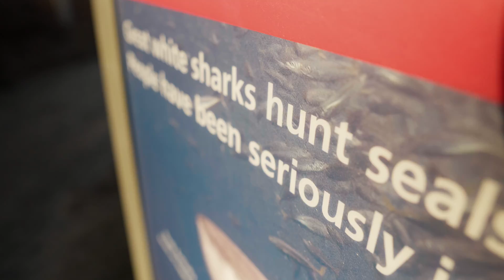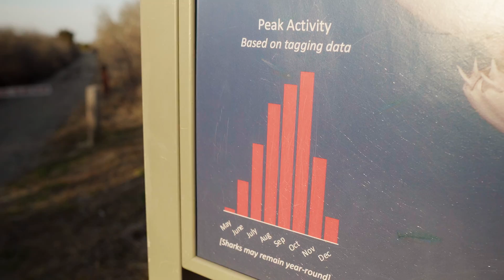Great White Shark Eats Dead Whale off Cape Cod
This shark was feeding on a humpback carcass, found on August 16, 2021 near Provincetown, Cape Cod.

0:00 Introduction
0:52 How Whales Die Around Cape Cod
4:12 Sharks Around Cape Cod
6:26 Sharks Eating Dead Whales in the Past

Special Thanks:

For Sharing Their Videos/Pictures with me:
Liz Bradfield
Zachary Rosenfield a.k.a Z-Man
Kim Tocchio
Jessica Smart
Todd Motta

For Their Scientific Input:
Therese Provenzano
Andrea Spence